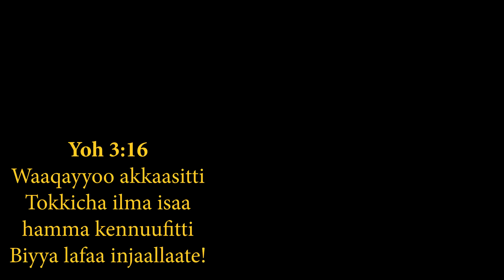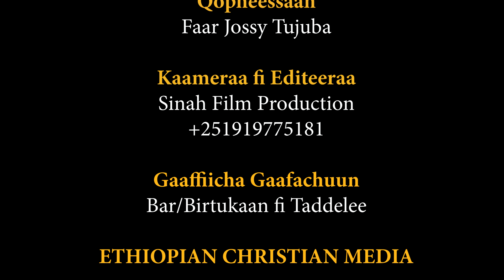📍Namni sijaallatee sidu'e jiraa 🤣🤣...Yesuus kiristoos || Gaaffii Bashannansiisoo karaa irraa